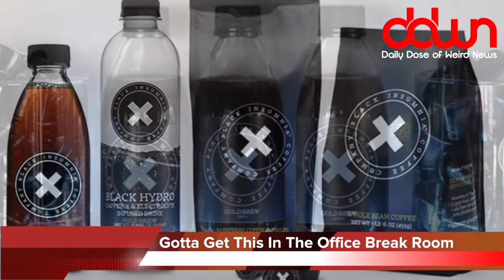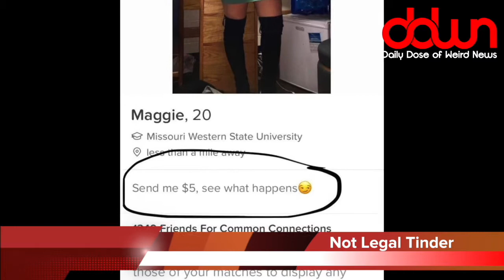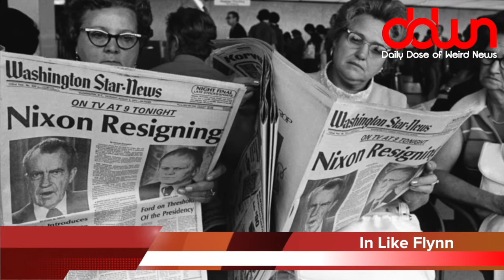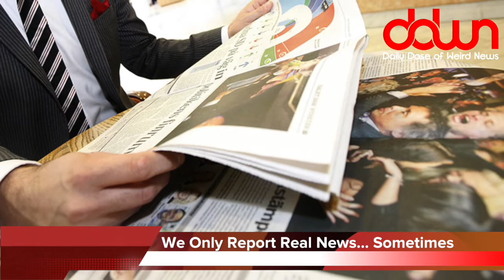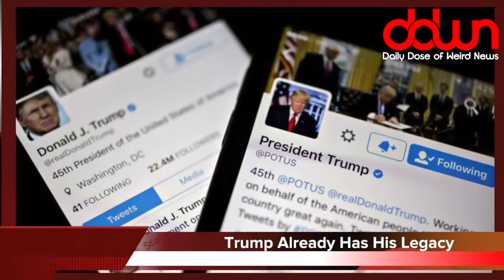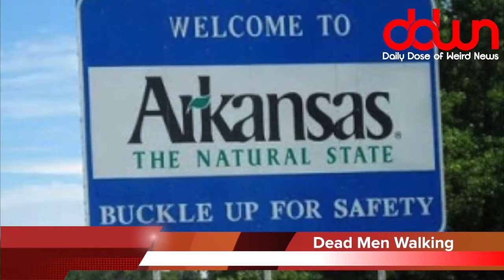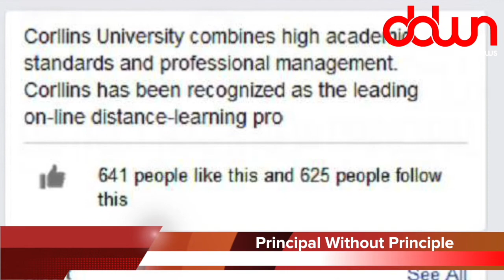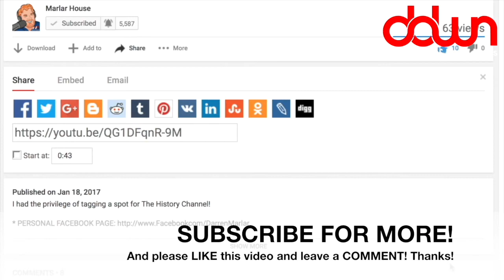Daily Dose of Weird News WEEKEND EDITION! (April 09, 2017)